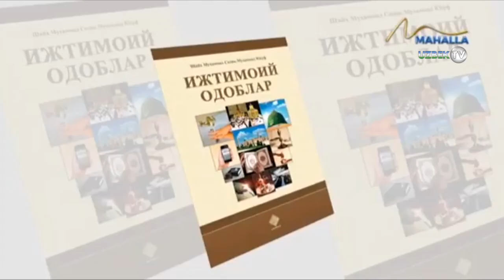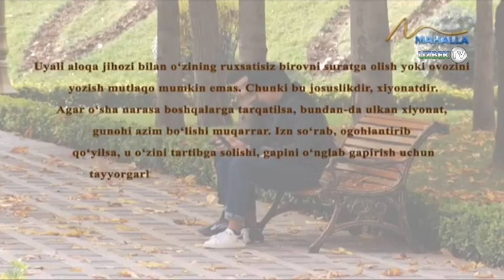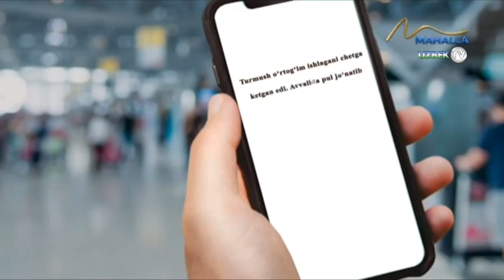Телефон ва интернетсиз ҳаётизни тасаввур қилиб биласизми? Телефон ишлатиш одоби | Odob durdonalari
"Одоб дурдоналари" кўрсатуви
"Маҳалла" телеканали
Инсон туғилиб бу ёруғ оламда яшар экан, атрофдагилар билан мулоқотга, муносабатга киришади. У ўзи учун ҳамма нарсаси муҳайё бўлган тақдирда ҳам, кимгадир, нимагадир муҳтожлик ҳисини сезади. Шу сабабли инсонларнинг бир-бирларига ҳожати тушади. Кимларингдир маънавий кўмагига, кимларингдир моддий-иқтисодий кўмагига муҳтож бўлади. Шундай лаҳзаларда инсоннинг қадр-қиммати, кимлиги ва қандайлиги намоён бўлади. Яхшилик ва ёмонликнинг маъноларини чуқурроқ англаш учун Ҳадиси шарифга мурожаат қиламиз. Восила ибн Маъбад розияллоҳу анҳудан ривоят қилинган қуйидаги ҳадиси шариф бунга ёрдам беради: “Пайғамбаримиз Муҳаммад саллаллоҳу алайҳи васаллам ҳузурларига у зотдан яхшилик нима эканлигини сўраб бордим. Шунда у зот: “Яхшилик ҳақида сўрагани келдингми?” дедилар. “Ҳа” дедим. У зот эса “Яхшилик кўнглинг тўлган, қалбинг рози бўлган нарсадир, ёмонлик эса кўнглингда тўқилган, кўксингда тараддудланган нарсадир. Агар одамлар сенга фатво берсалар ҳам” деб хитоб қилдилар. Болалигимни кўз олдимга келтираман. Оилада бешта фарзанд эдик. Бироқ биз ёш бўлганимиз учун оилада фақатгина дадам ишлар эди. Уларнинг маошлари катта рўзғор учун урвоқ ҳам бўлмас эди. Шунинг учун ҳар куни ҳам тансиқ таом пиширилавермас эди. Аммо бирор мазалироқ таом пиширилган куни онам албатта қайсидир қўшнига илинарди. Албатта, бу ишни биз фарзандлар бажарар эдик. Мен оилада кенжа фарзанд бўлганим учун, авваллари бу ишни опаларим ва акам бажарган. Кунлардан бир куни менга кўчамизнинг чеккароғидаги қўшнимизга таом элтиб беришимни айтдилар. Қанақадир машғулот билан шуғулланиб ўтирганим учун бу иш менга малол келди. Бунинг устига, овқатга қараб, аллақачон тушлик вақти бўлганини ва қорним очганини ҳис қилиб, сабрсизландим. Аммо онамнинг сўзларини ерда қолдирмай бажардим.